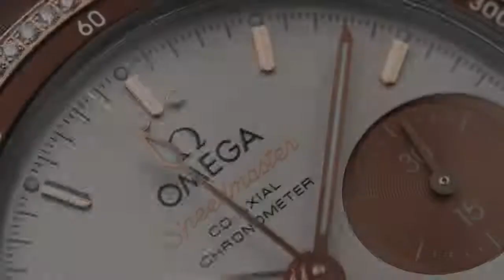Omega Speedmaster 38 mm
Blending classic Moonwatch design with refined feminine style, the Speedmaster 38 mm has become a popular choice with women across the world. Now, Omega is heightening the levels of luxury yet again by introducing new models in full 18K gold.